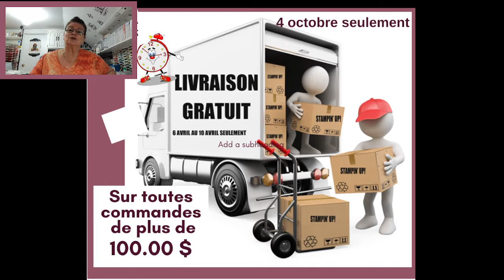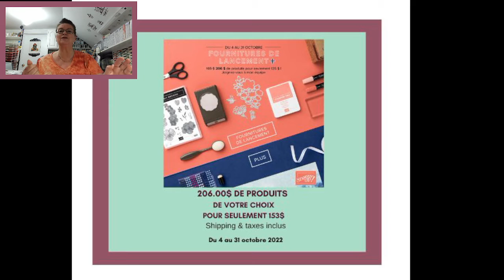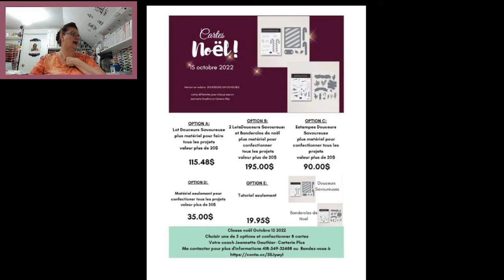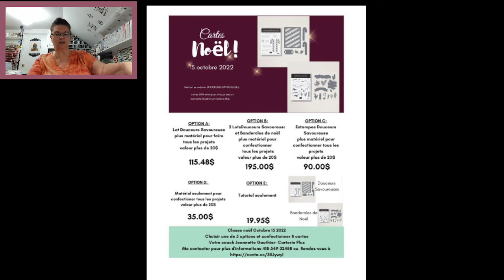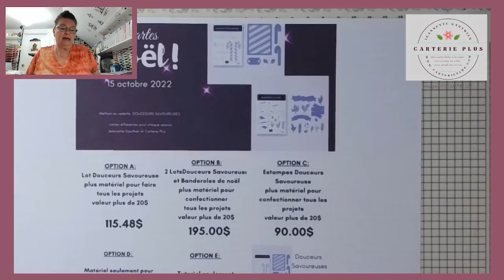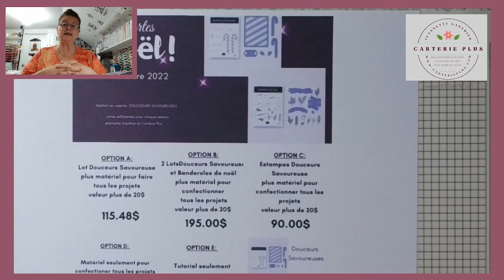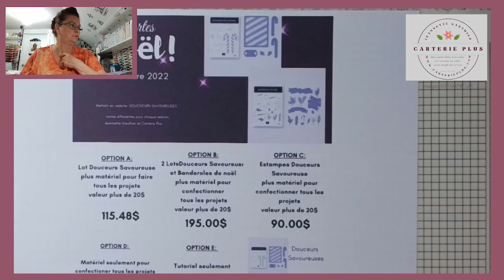"Happenings" pour le mois d'octobre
Voici ce qui ce passe en oct 2022 chez Stampin' Up! et Carterie Plus